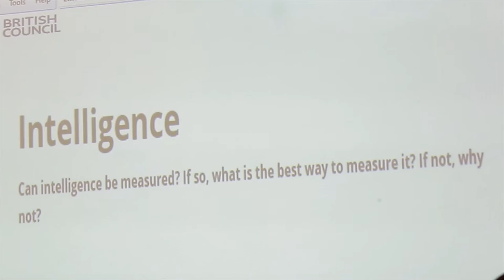Corsi di inglese per adulti: PERCHE' SCEGLIERE IL BRITISH COUNCIL (video breve)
La nostra esperienza ci ha insegnato che l’apprendimento dell’inglese è più semplice ed efficace se sono presenti queste condizioni: Ambiente di studio senza stress, in cui gli studenti sono a loro agio - Lezioni stimolanti che richiedono la partecipazione attiva degli studenti - Metodi di insegnamento in costante aggiornamento, dove è previsto anche l'uso di lavagne interattive, video, musica, computer
Insegnanti esperti che creano in classe un clima positivo e collaborativo - Strumenti didattici innovativi e non noiosi - Verifica costante dei progressi degli studenti. Abbiamo creato queste condizioni in ogni classe del British Council, per qualsiasi corso e in ogni nostra sede diretta o gestita da partner